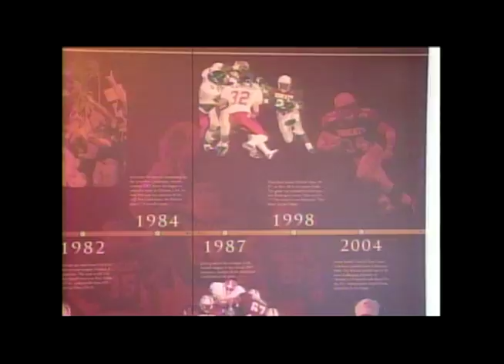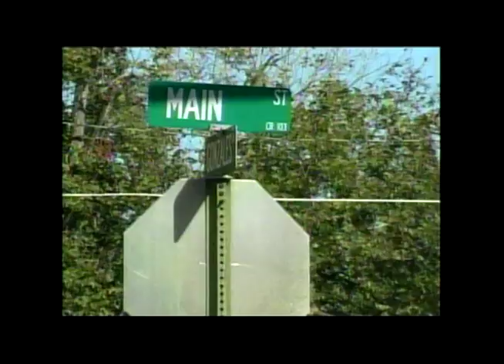Haley Howle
Senior Portfolio